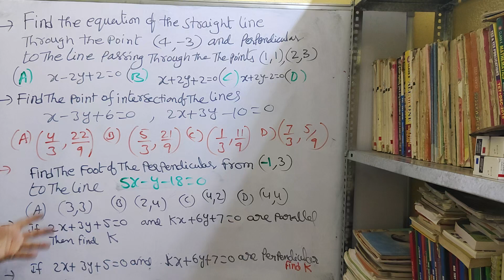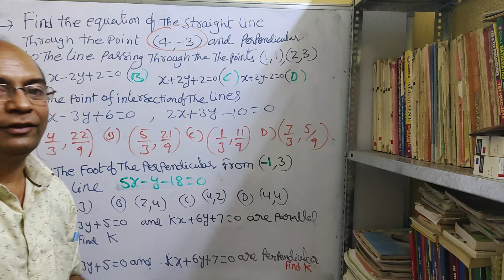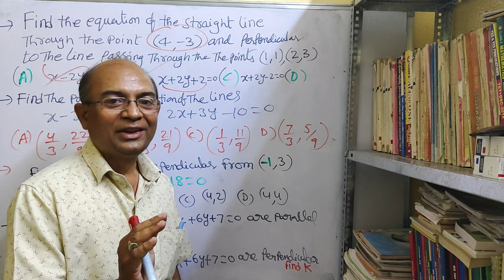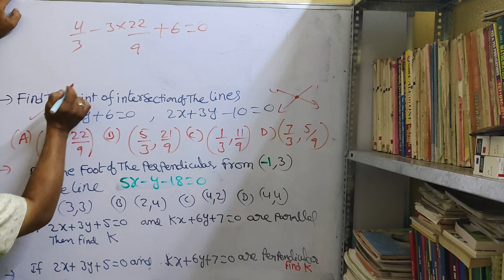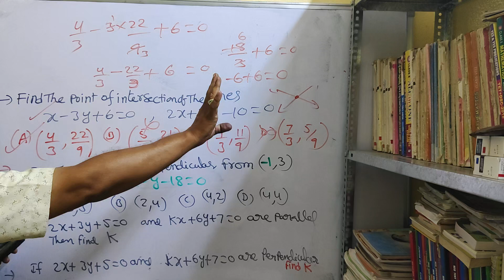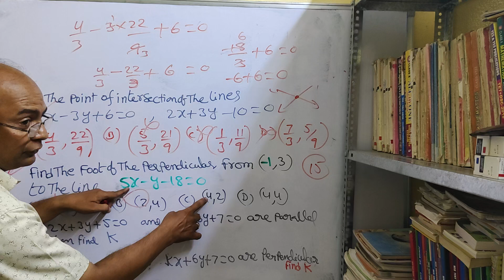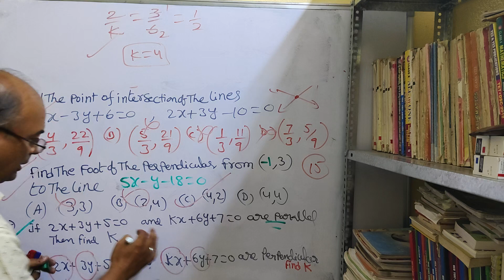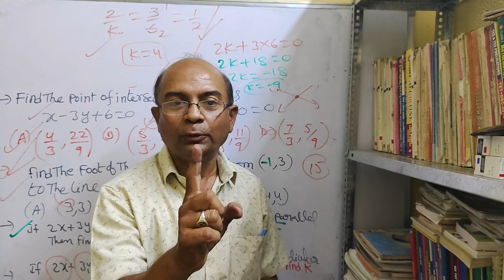||MATHS SHORT CUTS||SIMPLE TRICKS||EAMCET MATHS||EASY LEARNING METHODS||SUPER FAST TRICKS ||